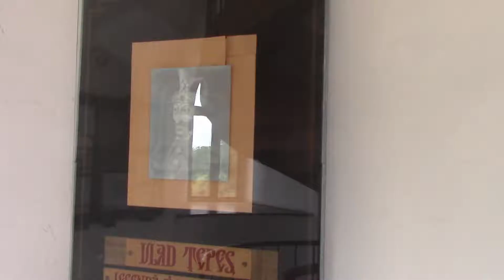Targoviste Chindia tower 8 16 19